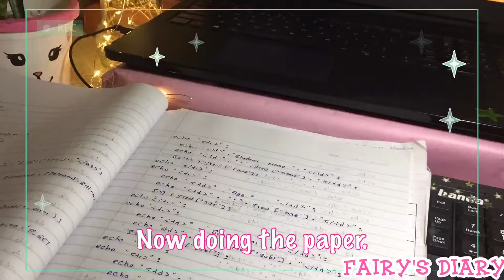Study vlog | Short | Fairy's Diary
Hello Fairies ! 🧚‍♀️🧚‍♂️

ඔන්න මම අදත් අලුත් වීඩියෝ එකක් අප්ලෝඩ් කරා.අදත් මගේ වීඩියෝ එක බලලා මාව සබ්ස්ක්‍රයිබ් කරන්න කියාලා මං ආදරෙන් ඉල්ලනවා. 😍ඔයාලා එවන කමෙන්ට්ස් මට ගොඩක් වටිනවා. මාව තවමත් සබ්ස්ක්‍රයිබ් කරලා නැත්තම් මාව සබ්ස්ක්‍රයිබ් කරන්න කියලාත් ආදරයෙන් ඉල්ලනවා. 😘හැමදාම මගේ යූටියුබ් චැනල් එකත් එක්ක රැදිලා ඉන්න.ආදරෙයි හැමෝටම.

Here I have uploaded a new video today. 😍Your comments are very valuable to me.  Love everyone.

Wake up

🎵 Track Info:

Title: Wake Up by Scandinavianz